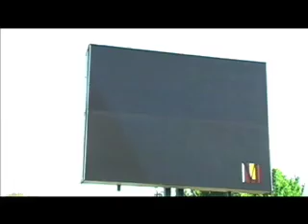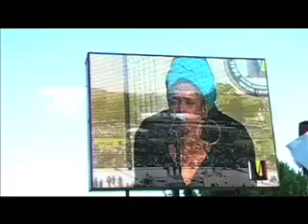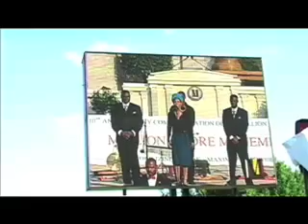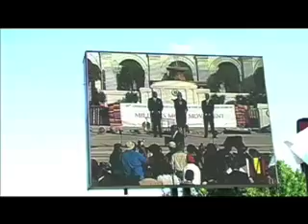Erykah Badu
"Time's A Wastin" live at the Million Man March, 2005.